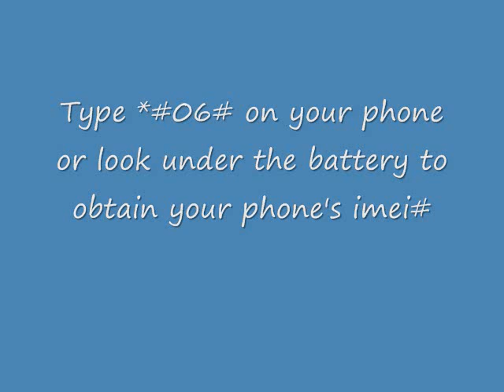How to unlock any HTC phone Dream hero aria desire legend hd2 snap by code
2. Purchase the unlocking service for HTC phones
3. Enter *#06# to obtain phone's imei#
4. Enter phone info and payment on the website
5. within 1-24 hours we will send you the unlock code
6. enter unlock code and your phone is unlocked!